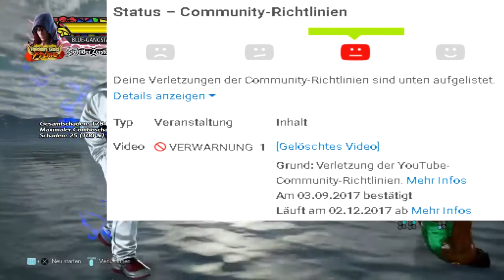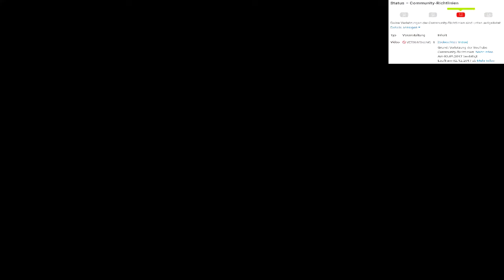X Channel Info (15.10.2017) Why Can't I Stream?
includes a Error-Code(35340-5)
kinda sucks... sorry